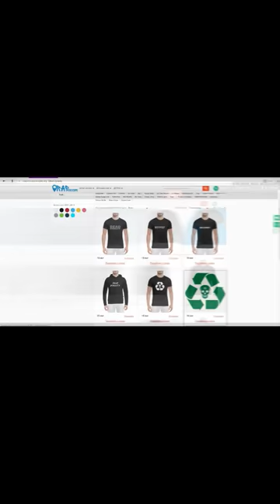Баста о Gazgolder 2, Немагия, Гуф Versus Птаха, Ноггано, Братья Стерео, Спорте (22.2.2018)